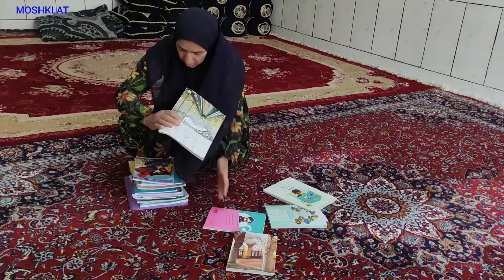ZainabsnonpaymentofwagesandZainabsfight withtheemployerZainab'sbadreactionswiththe ownerofthehouse😞😱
Zainab and Haditha packed their things and took their backpacks and went to the mountains. They reached the forest and gathered firewood so that they would have firewood for the winter and not be bothered. Zainab and Haditha brought the firewood home and Zainab had tea with Haditha.  And he said to Haditha that you take care of yourself while I go to a worker and get money to pay the house rent. Zainab went to the village and reached a house. The owner of the house asked Zainab to work for him, and Zainab gladly accepted the money and gave it to the owner of the house.  He got to work and cleaned and polished the house. The owner of the house told Zainab that I don't have money to give you, but I have some wheat. Zainab also angrily and violently argued with the owner of the house and said that I came here for money so that I can rent the house.  The owner of the house didn't care about Zainab and said, "If you like it, take the wheat, if you don't like it, go back home." Zainab took a stick and hit the owner on the head. The owner of the house was confused and they had a fight in the house.  He shouted and shouted, the people of the village gathered and calmed Zainab. Zainab took the wheat and returned to the engineer's house

Engineer's house
 # Go to firewood
scary forest
Mother and daughter
Mother's courage
 # Care of hadith
effort and effort
Additional problems
Bringing firewood to the house
Firewood storage for winter
Winter season and cold weather
 # Going to work
 # to work
Argument with the owner of the house
Clash in the village
Fighting with Zainab
Unconsciousness of the owner of the house
Zainab's murder
Hard fight of the village people with Zainab
Zainab's despair
Not paying the rent
Mother's concern
 Haditha cry for mother
 # Engineer's disease